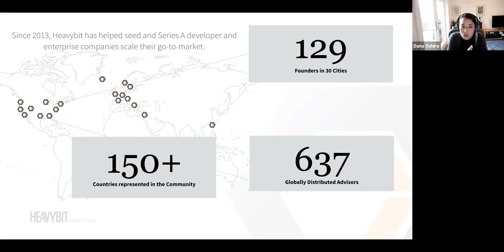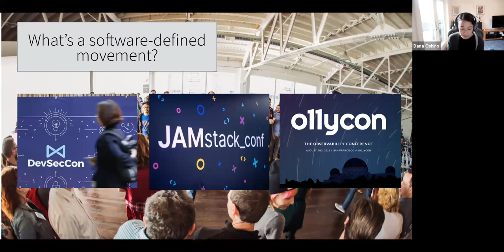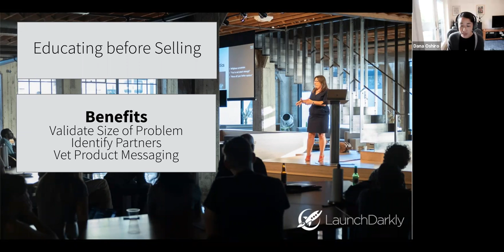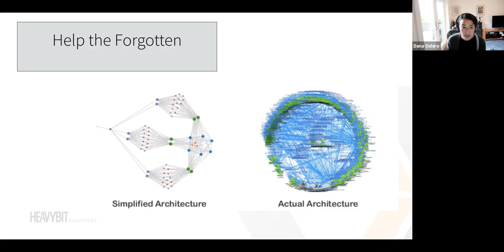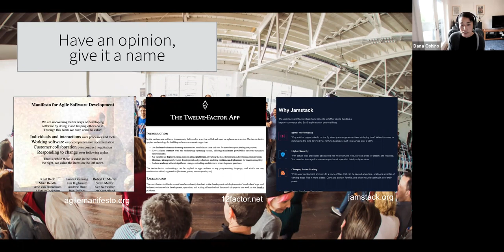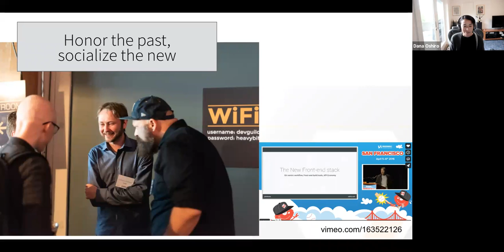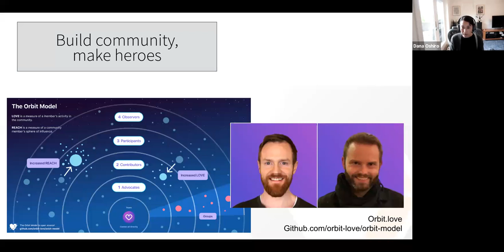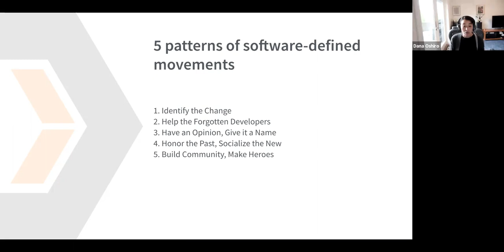#23: Dana Oshiro of Heavybit on Software-Defined Movements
Netlify and JAMstack, Snyk and DevSecOps, LaunchDarkly and Feature Flagging - every truly groundbreaking technical startup requires a focus on industry-wide education, a well-aligned community and product, and great partners. They’re not just building great companies, they’re building software-defined movements.

Listen to Heavybit Partner Dana Oshiro's Angular Insights webinar as she discusses what it means to start a developer groundswell and translate it into commercial success.